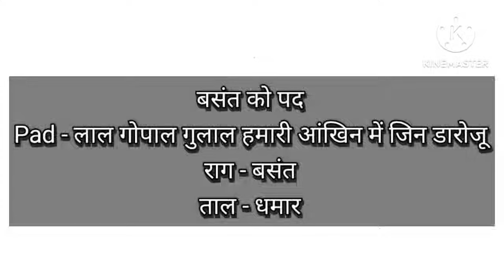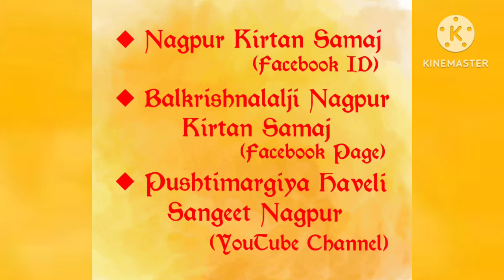लाल गोपाल गुलाल हमारी आंखिन में|राग-बसंत|ताल-धमार|बसंत को पद|Shri Ravigopal Ji Mapawala Nagpur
बसंत को पद
Pad - लाल गोपाल गुलाल हमारी आंखिन में जिन डारोजू
राग - बसंत
ताल - धमार
Pg no.18, Pad no.32, Part 3, Indore Wali Pustak Ji
(Live Hori Kirtan Samaj 2015 Recording)